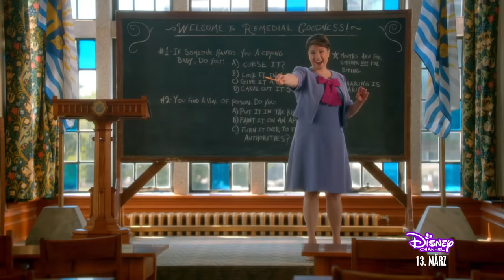Was bisher geschah | Descendants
Es ist Zeit für einen Rückblick! Wir bringen euch auf den neuesten Stand bei DESCENDANTS. Patricia fasst für euch das Wichtigste zusammen.

DESCENDANTS 3 - Am 13. März im Disney Channel!

Wir waren beim ersten Drehtag dabei!